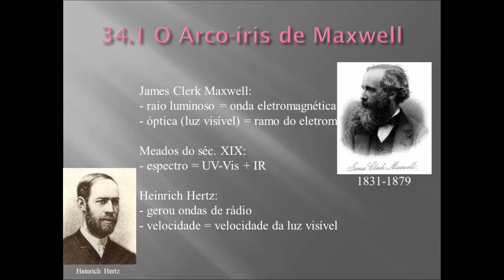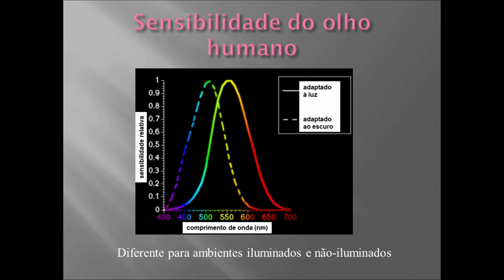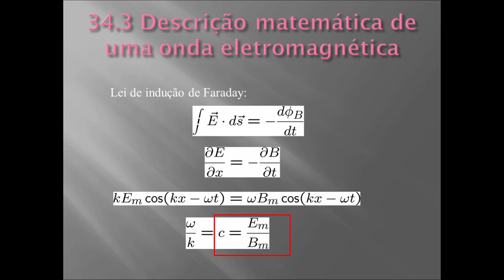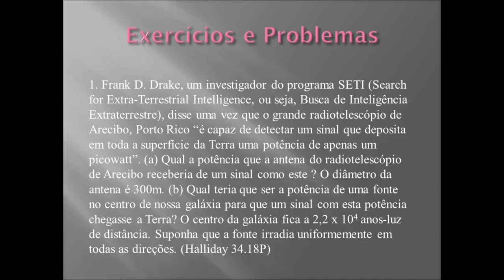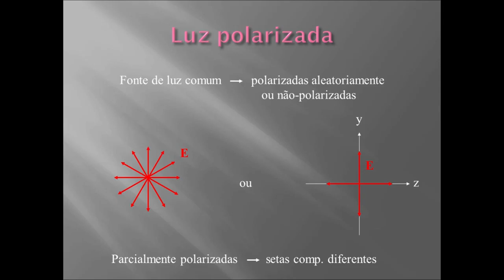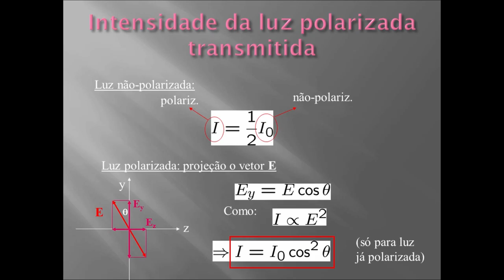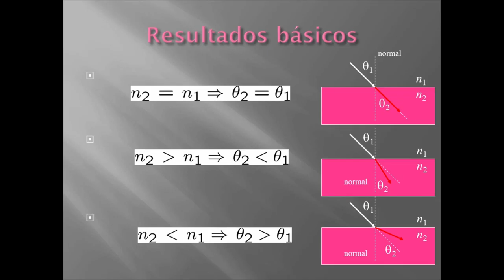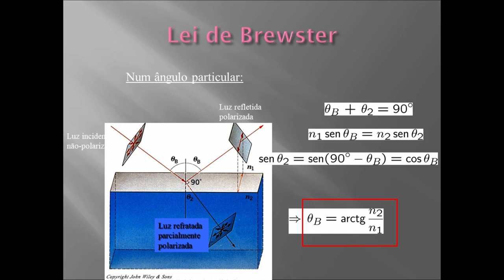Ondas Eletromagnéticas II